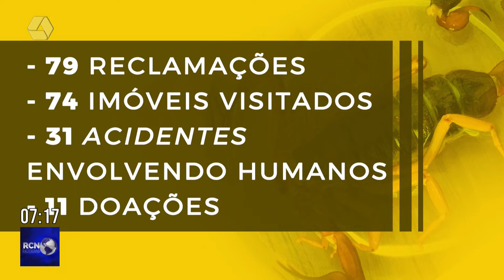Moradores do Jardim Itamarati reclamam de aparecimentos de escorpiões